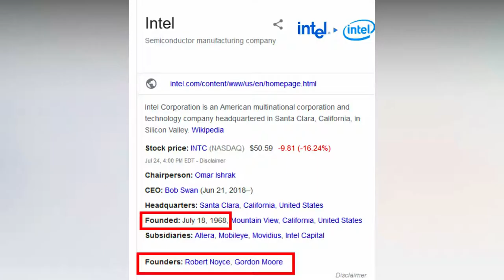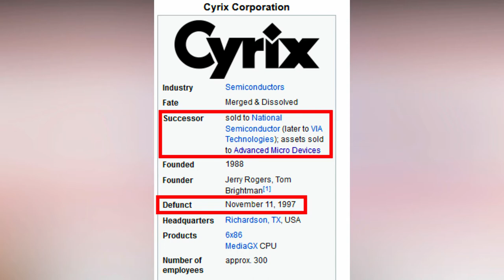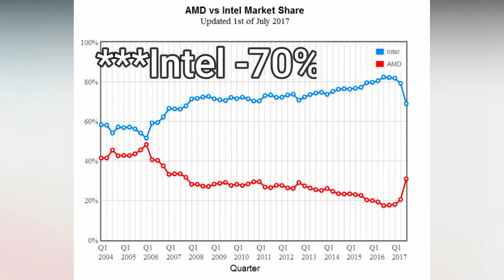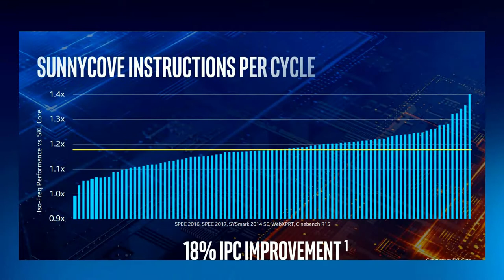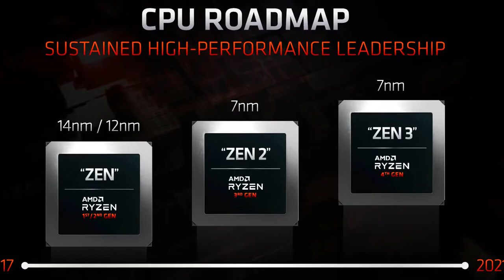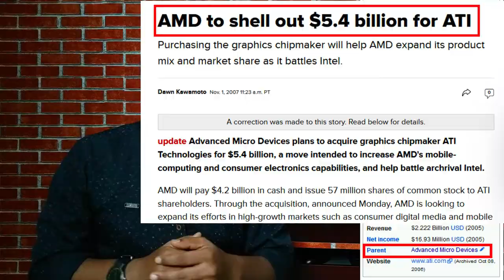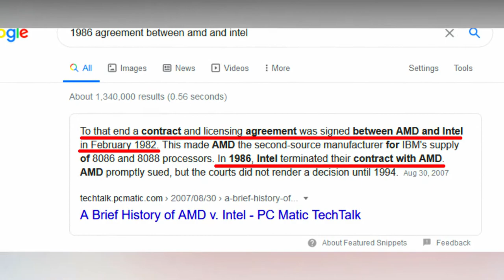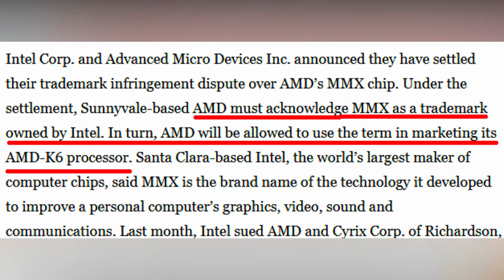INTEL VS AMD 2020. AMD destroyed Intel the Untold History! Bangla News View by IN N Out View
Friends welcome to IN N Out View,

In this video, I will talk about AMD and Intel and some things that you don't know. I will cover some very interesting facts and figures about Intel & Amd Products and its services.

Instruments used:
1.Xiaomi MI 9t as Camera
2.Boya BY M-1 Microphone
3.Go-dox  60x60cm light setup
4.Tripod- Yunteng Vct 880